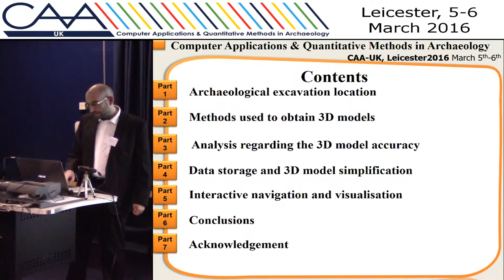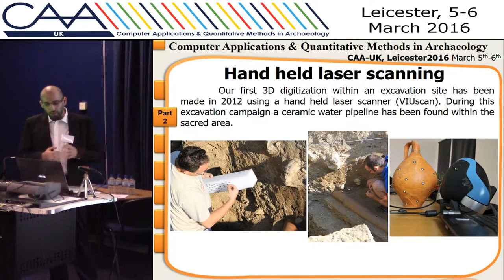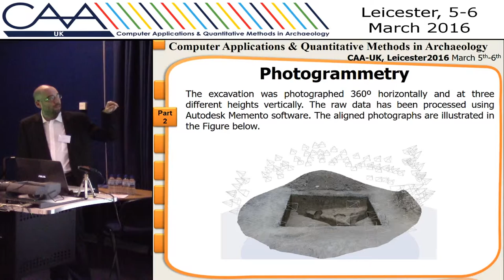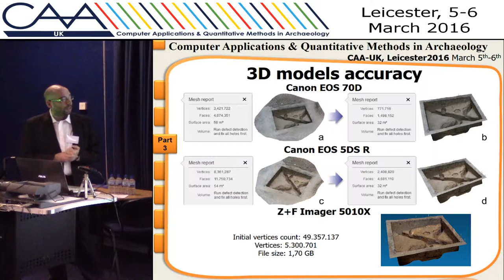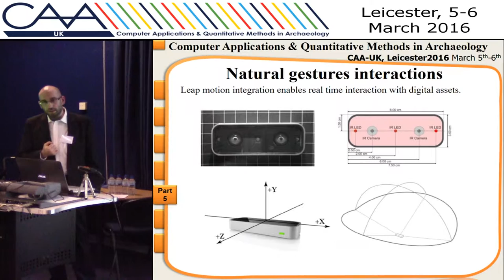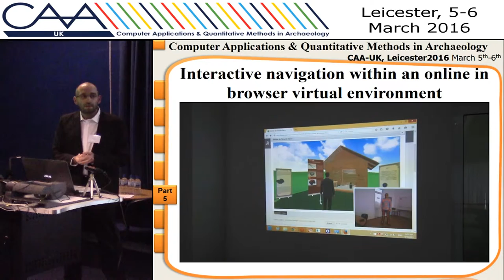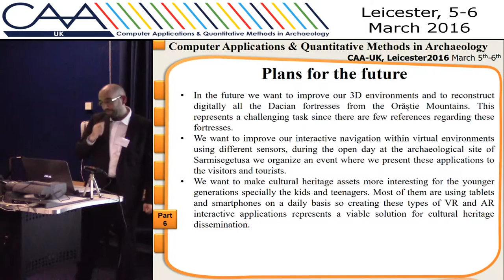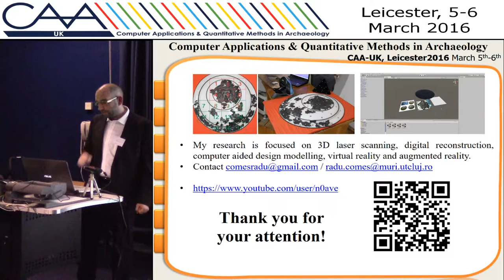Interactive navigation and visualization of digitized archaeological excavations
Within the past decade, a wide variety of digitizing solutions that can generate accurate 3D models have seen a widespread in popularity and adoption by archaeologist and researchers around the world. Currently 3D digitization using laser scanners or photogrammetry solutions represents a viable process that can acquire digital datasets of archaeological excavations. For a more precise digital representation of an archaeological excavation each artefact should be processed individually. Using the resulted 3D models the archaeological excavation can be assembled inside a virtual environment offering the possibility to explore the excavation layout and have all the artefacts represented by their 3D digital replica.

This paper presents virtual environments that allow the users to explore the archaeological excavation using natural gestures. The virtual environment uses motion sensors (Kinect and LeapMotion) in order to track the natural gestures of the users in real time enabling an interactive navigation. Some of the issues regarding large datasets integration in virtual reality environments will be presented as well as the advantages of natural gestures navigation and interaction with archaeological datasets.

Radu Comes (Technical University of Cluj-Napoca), Zsolt Buna (Technical University of Cluj-Napoca) and Liliana Mateescu–Suciu (Babeș-Bolyai University)